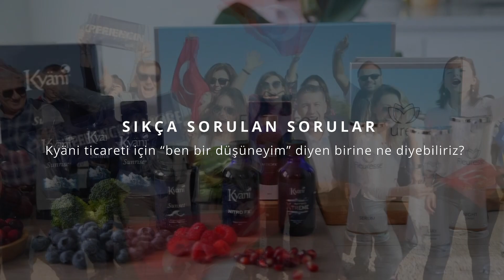Kyani Ticareti için "Ben Bir Düşüneyim" Diyen Birine Ne Diyebiliriz? - Emre Topçu